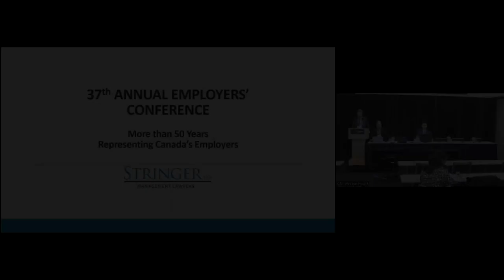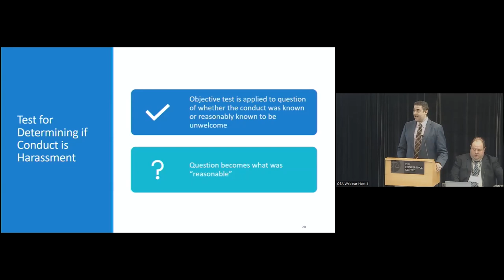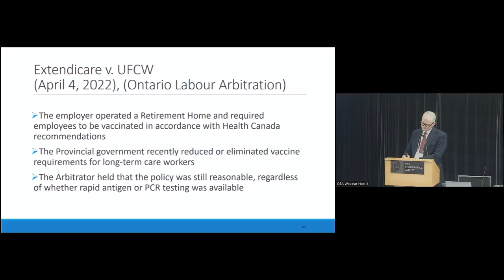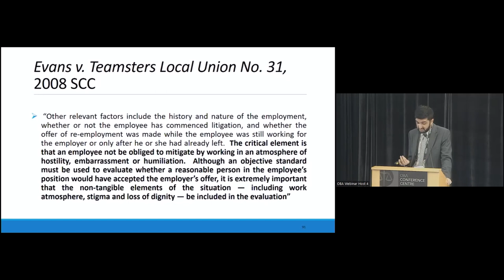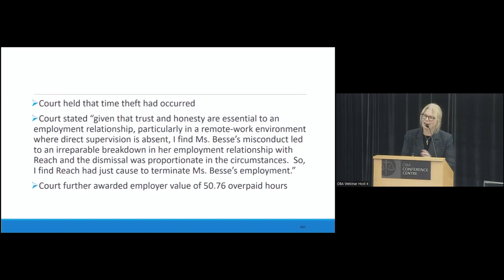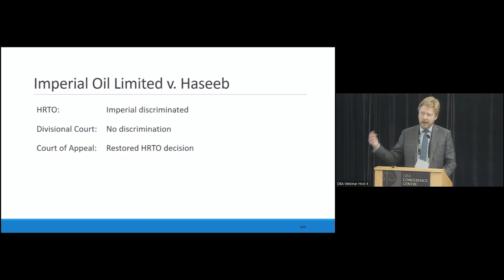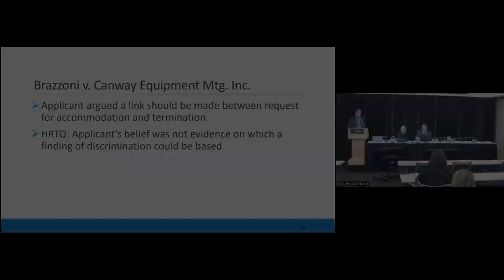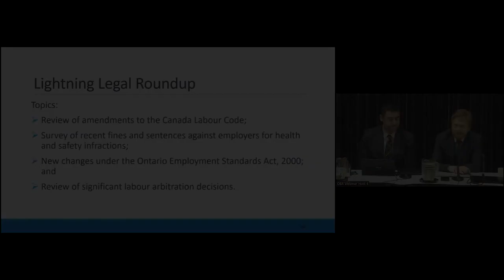Stringer LLP: 37th Annual Employers' Conference (Nov. 27, 2023)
As employers weather the storm of post-pandemic economic sluggishness, rising interest rates and an emboldened workforce, human resources challenges abound.  Staying abreast of legislative changes and shifting jurisprudence, and managing your organization’s workforce effectively, is more daunting than ever.

Once again, we offered this capacity event on a complimentary basis by webcast, to help keep everyone safe and so more people may attend.

Topics included:

Updates on terminations and contractual termination clauses
Employee human rights and complaints
Workplace accident reporting
Employees’ duty to mitigate
Workplace harassment investigations under the microscope

***The agenda was updated to include a session on the game-changing Supreme Court of Canada decision in Greater City of Sudbury v Ontario Ministry of Labour.